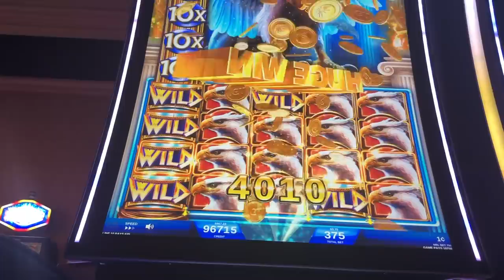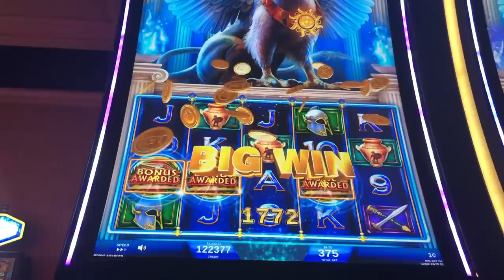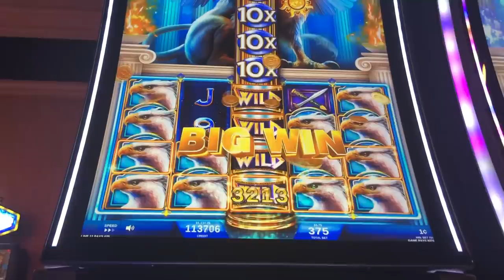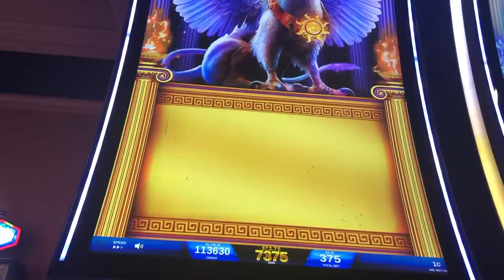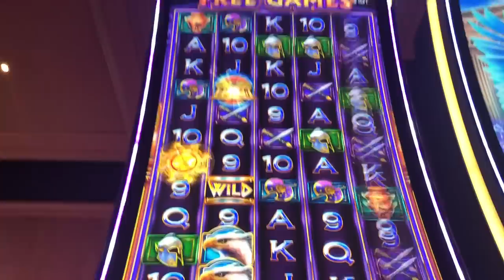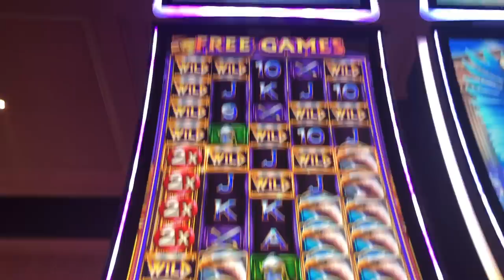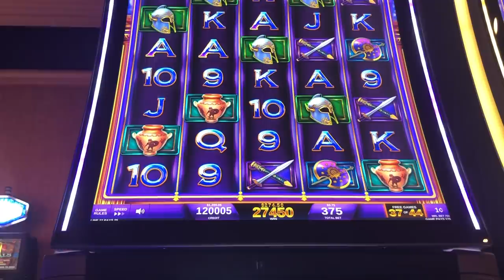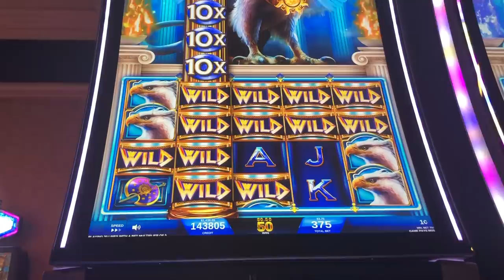GRIFFIN'S THRONE SLOT: CRAZY RETRIGGERS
Max bet, big wins, bonus w/ crazy retriggers on Griffin's Throne slot machine.